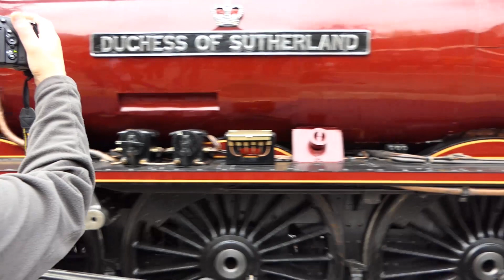East Lancashire Railway Gala Day, 20th October 2018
A very enjoyable day at the East Lancashire Railway Autumn Gala Day with guest attraction, LMS 4-6-2, 6233, Duchess of Sutherland. It's a while since I video'd steam, without my usual tripod and there were a few hiccups and missed shots here and there with a camera I haven't yet got used to for video -  but this compilation gives some idea of a great day in perfect conditions. Thank you to my friend from childhood, David, who briefly features in a carriage about half way through, and who invited me to join him when I really should have been working! The last time the two of us travelled behind a steam engine together was in August 1968, the penultimate steam-hauled train from Preston to Ansdell, hauled by Black Five, 45212.